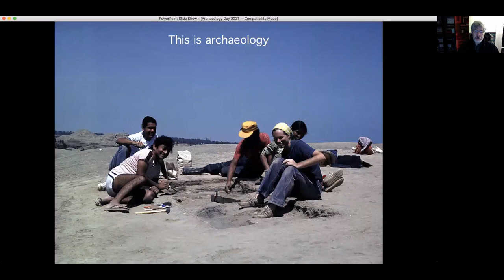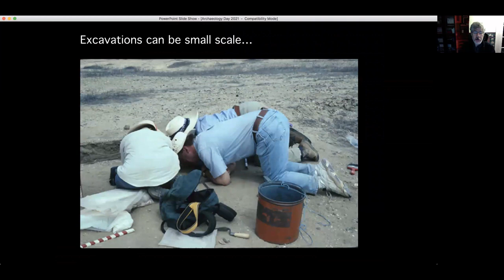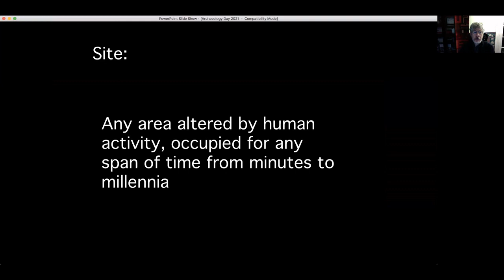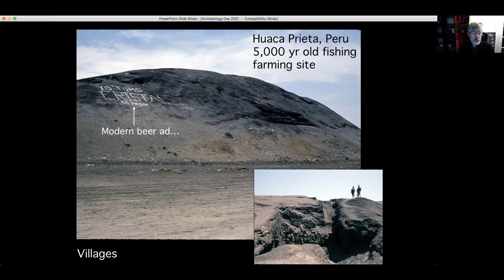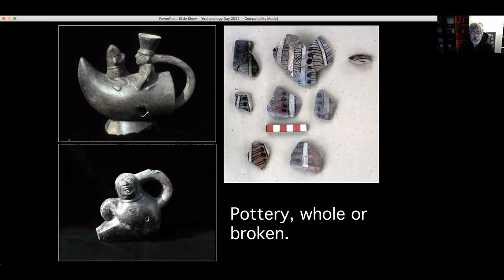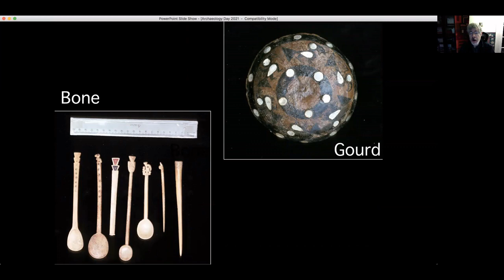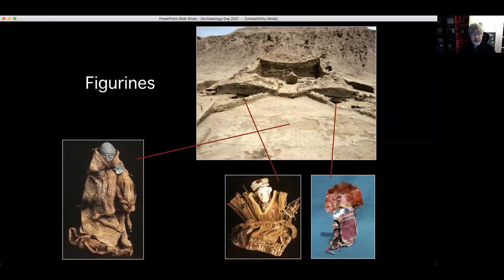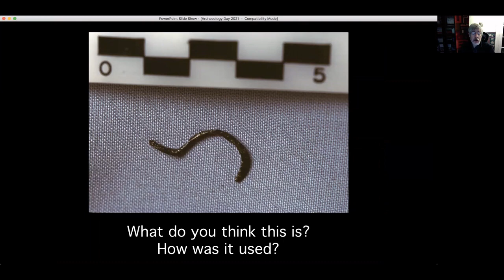What is Archaeology? with Dr. Dan Sandweiss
Dr. Dan Sandweiss gives an introduction to the field of archaeology using examples from his own fieldwork in Peru!